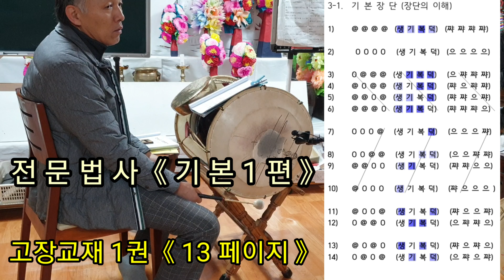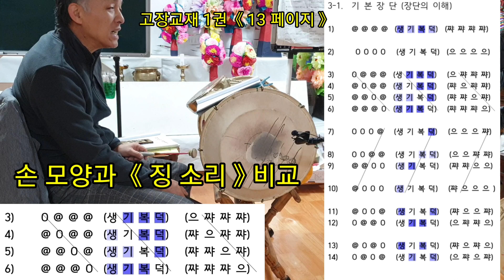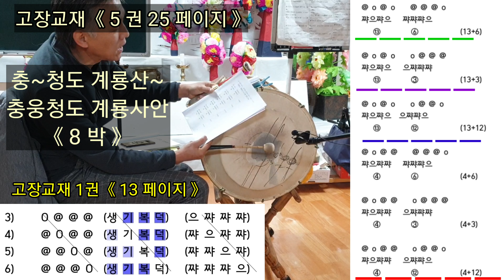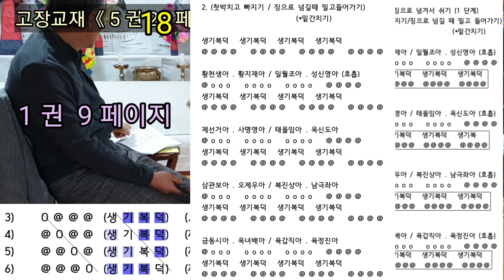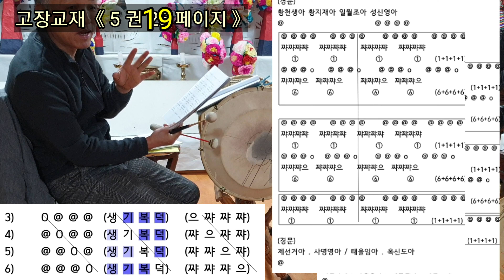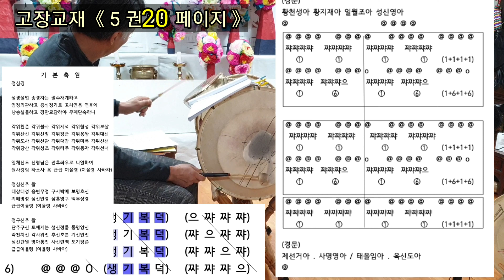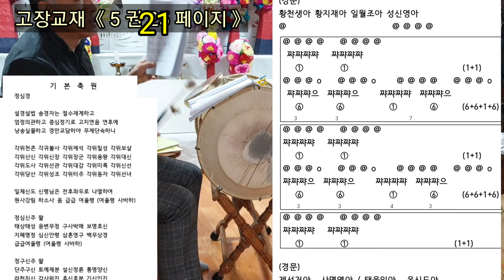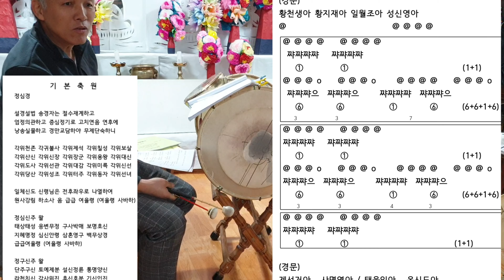전문법사과정*양고장배우기《양고장경문축원》법사공부*법사되기《무속학원》진짜무당《징박의변화》